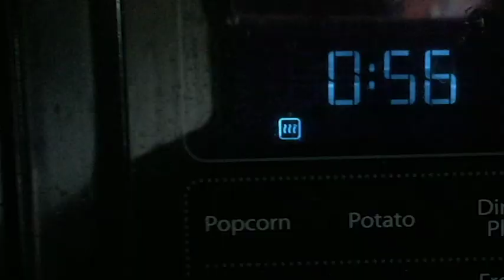Rook Piercing + How I Clean my Piercings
New video on piercings! Thank you again Bennett for such great edits.
all about my rook! Also I clean my rook and belly button in this video.
averyf__